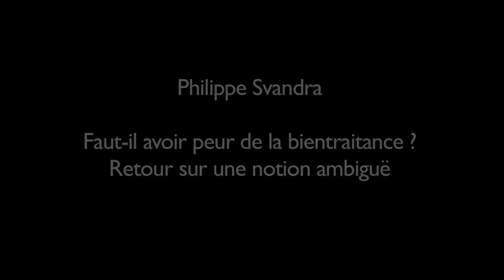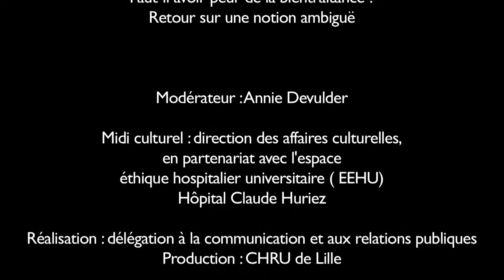Philippe Svandra, « Faut-il avoir peur de la bientraitance ? Retour sur une notion ambiguë »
Midi Culturel du mardi 5 avril 2016  I  Direction des Affaires Culturelles du CHRU de Lille, en lien avec l’Espace Ethique Hospitalier Universitaire (EEHU)

Les motivations pour développer la bientraitance dans le monde du soin sont a priori légitimes et respectables : la bientraitance semble ne donner prise à aucune critique. C’est pourtant cet aspect trop consensuel et sans aspérité qui a suscité l’intérêt des auteurs de cet ouvrage pour ce néologisme aujourd’hui à la mode. Ce livre se propose de présenter les enjeux éthiques et les conséquences pratiques que peut avoir la diffusion de cette notion ambiguë dans le monde du soin.
La question principale est alors de savoir si la bientraitance représente, comme on l’admet de manière quasi uniforme, une tentative louable de redonner du sens à l’activité soignante, ou si, a contrario, elle n’est finalement qu’une manière, peut-être plus subtile, de poursuivre l’oeuvre de rationalisation et de standardisation du soin.
(Editions de Boeck Estem, ouvrage commun coordonné par Philippe Svandra, 2013)

Philippe Svandra est maître de conférences associé à l’Université Paris Est - Marne-la-Vallée. Il est par ailleurs formateur consultant au pôle formation du Centre hospitalier Sainte-Anne (Paris).

Modératrice : Annie Devulder, cadre supérieure de santé Pôle cardio-vasculaire et pulmonaire, membre de l’EEHU de Lille.

Agenda culturel 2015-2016  I  Les rencontres culturelles se déroulent à l’Hôpital Claude Huriez, Lille (métro CHR-Oscar Lambret) de 12h30 à 14h00. L’entrée est libre, sans réservation ; Nombre de places limité à 100 personnes.